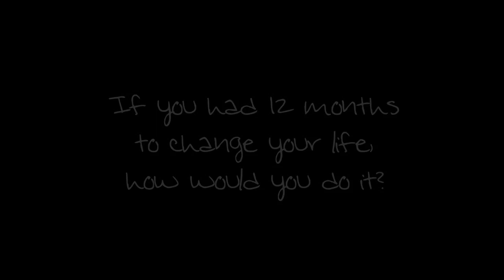12 Months - Trailer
This documentary is about a Los Angeles man who rents his three-bedroom home for $1 per month to help a family he has never met get on their feet. Told through the eyes of Felicia Dukes and her four children, the project puts a personal face on homelessness and encourages individuals to take personal responsibility for helping address societal concerns.